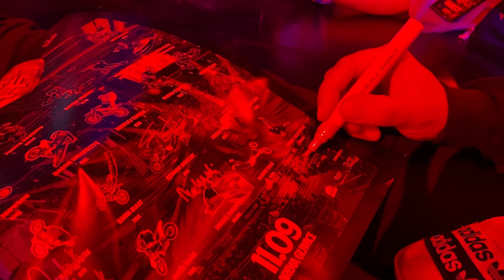POKAZY NA MEGARAMP I FMX ZA KULISAMI CZYLI FREESTYLE HEROES 2021!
Siemanko,
Moi drodzy, jak co Niedzielę zapraszam was do oglądania najnowszego odcinka na moim kanale. Tym razem możecie zobaczyć jak wyglądają pokazy na megaramp ze strony zawodnika 😉
Bawcie się dobrze, enjoy!